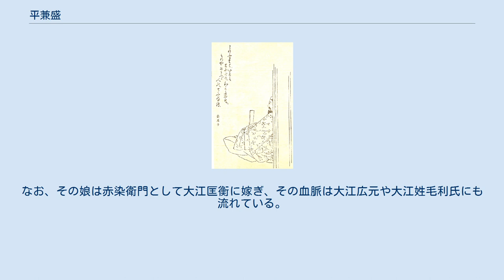平兼盛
平 兼盛（たいら の かねもり）は、平安時代中期の貴族・歌人。
臣籍降下前は兼盛王と称す。
光孝平氏、筑前守・平篤望または大宰大弐・平篤行の三男。
官位は従五位上・駿河守。
 平兼盛（菊池容斎画／江戸時代） 『尊卑分脈』によると、光孝天皇の玄孫として以下の系譜となっている。
 これに関して、以下の矛盾点が指摘されている。
 また、以下の復元系譜が提示されている。
 大学寮で紀伝道を学び寮試に及第して擬文章生となるが、天慶9年（946年）村上天皇の即位に際して王氏爵に預かるべき諸王がいなかったため、兼盛王が従五位下に叙爵された。
天暦4年（950年）平朝臣姓を与えられて臣籍降下して、越前権守に任ぜられる。
その後も、応和元年（961年）山城介と地方官を務める。
 応和3年（964年）大監物として京官に復し、康保3年（966年）従五位上に叙せられる。
円融朝の天元2年（977年）駿河守に任ぜられ再び地方官に転じた。
 正暦元年（991年）12月28日卒去。
最終官位は前駿河守従五位上。
 『拾遺和歌集』『後拾遺和歌集』における代表的な歌人の一人であり、『後撰和歌集』以降の勅撰和歌集に約90首が採録。
家集に『兼盛集』がある。
その歌風は一首一首を深く考えてつくるというものであったが、難解になることもなく、比較的わかりやすい素直な表現の歌が多い。
 兼盛といえば『天徳内裏歌合』における壬生忠見との対決（この時の歌が百人一首にも取られた「しのぶれど 色にいでにけり わが恋は 物や思ふと 人のとふまで」である）が有名だが、ほかにもさまざまな歌合・歌会・屏風歌の有力歌人として知られる。
生存中から様々な挿話、逸話の主人公として知られていた。
 兼盛が妻と離婚した際、妻は既に妊娠しており、赤染時用と再婚した後に娘を出産したため、兼盛が娘の親権を主張して裁判で争ったが認められなかったとの逸話が伝わる。
なお、その娘は赤染衛門として大江匡衡に嫁ぎ、その血脈は大江広元や大江姓毛利氏にも流れている。
 『三十六人歌仙伝』による。